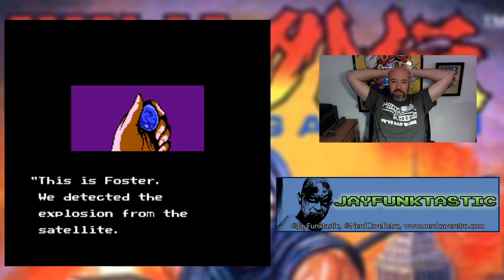Ninja Gaiden Full Playthrough (NES)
The full playthrough of Ninja Gaiden and finally defeating it after 30 years.